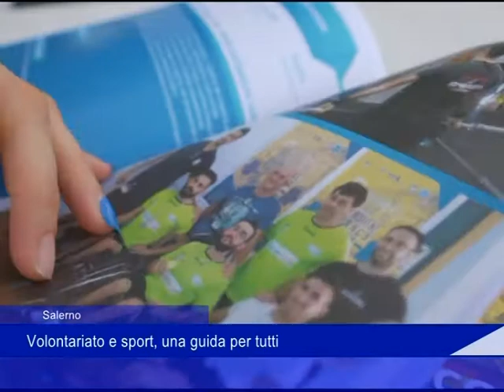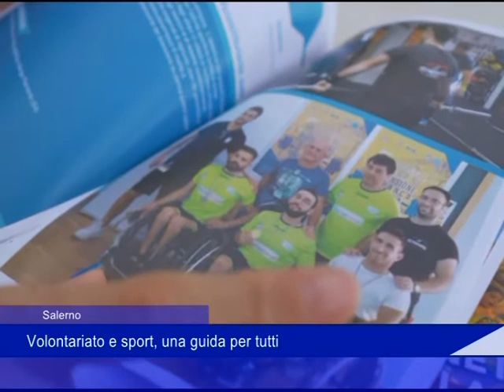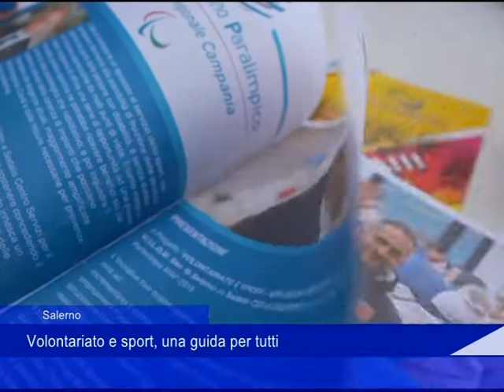di cerbo 19 Agosto